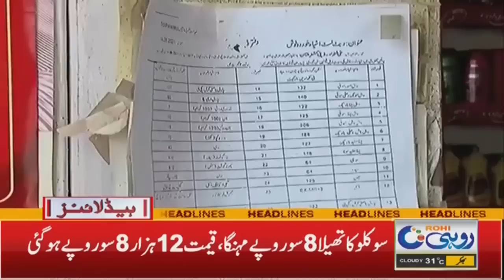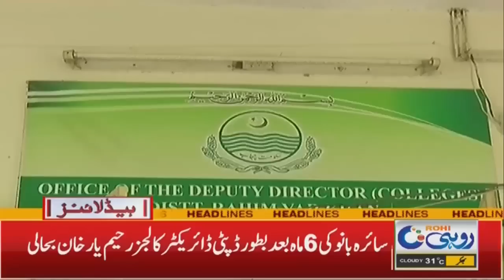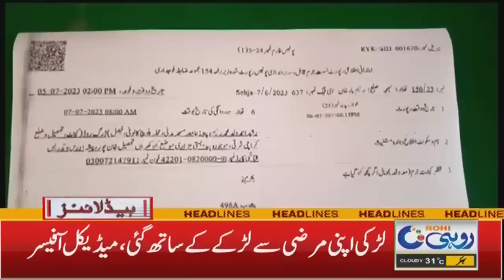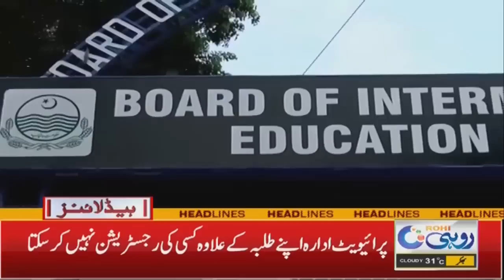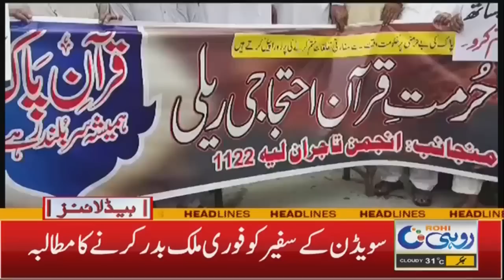Fear Of Flood In Punjab !! | 3am News Headlines l 09 Jul 2023 l Rohi